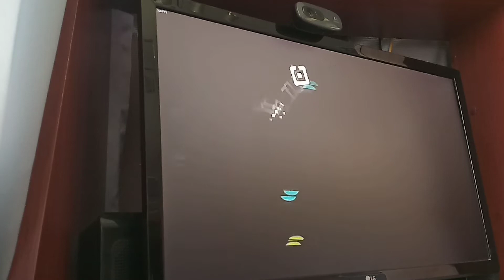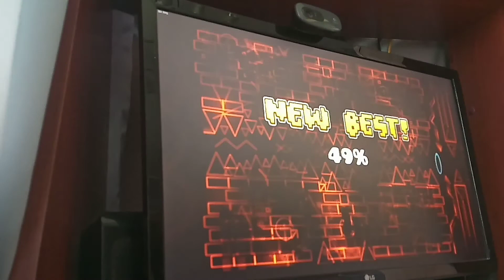Diabolic ClubStep 49%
Thanks to the proper mindset I had on Sunday, I managed to also beat my record on the old version three hours after the 23-61% run. This was a really important run to do, because I've tried to beat the record I set on an outdated version that was also slightly easier for a really long time and I finally freed myself from that mental block. The level, although likely still harder than Crimson Planet, felt way easier that day. After 62% the level isn't that hard anymore, so I gotta get there. I got closer to verifying this. That Sunday resembles the summer days from 2020 in terms of how good my performance was, but this time I'll focus specifically on that level. I can easily verify it in the summer, even though I'll go on vacation in early June and quit the game for two weeks. I already have a plan on regaining my skills after the vacation, so it should be all fine.